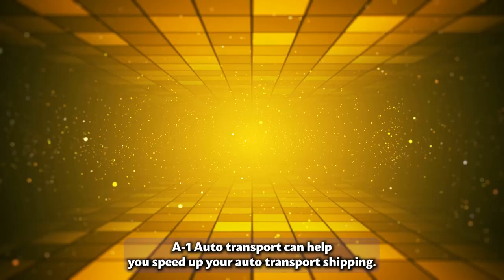Car Shipping In Cathedral City | CA Vehicle Shipping | Cathedral City Car Transport Services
Don't miss out on the inside scoop on Cathedral City Car shipping companies - read our blog post now!

When it comes to car shipping to Cathedral City, California, A1 Auto Transport is a reputable and reliable company that provides efficient and secure transportation services for vehicles.

A1 Auto Transport offers a variety of shipping options to suit your specific needs. Whether you prefer open transport for standard vehicles or enclosed transport for high-value or delicate cars, they have the flexibility to accommodate your preferences. Their experienced team will work closely with you to determine the best shipping method for your vehicle.

Safety is a top priority for A1 Auto Transport. They understand the value of your vehicle and take every precaution to ensure its protection during transit. Their carriers are equipped with advanced tracking systems and follow strict safety protocols, giving you peace of mind knowing that your vehicle is in safe hands.

Punctuality is also important to A1 Auto Transport. They understand the importance of timely delivery and make every effort to meet your expectations. With their experienced drivers and efficient logistics, they ensure that your vehicle arrives in Cathedral City, California, within the agreed-upon timeframe.

In conclusion, A1 Auto Transport is a reliable and customer-focused company for car shipping to Cathedral City, California. With their range of shipping options, emphasis on safety, exceptional customer service, and commitment to punctuality, they are the ideal choice for your vehicle transportation needs. Trust A1 Auto Transport to handle your car shipping requirements with professionalism and care, ensuring your vehicle's safe and timely arrival in Cathedral City, California.